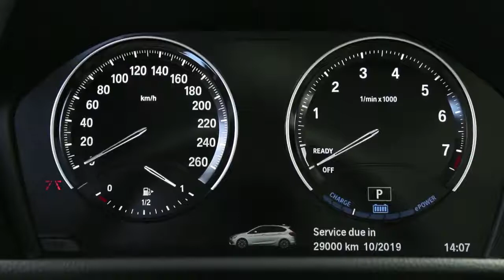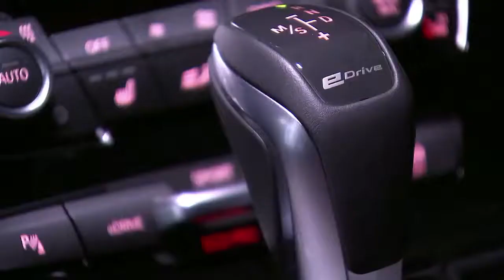2018 NEW BMW 225xe iPerformance Active Tourer Facelift - First LOOK